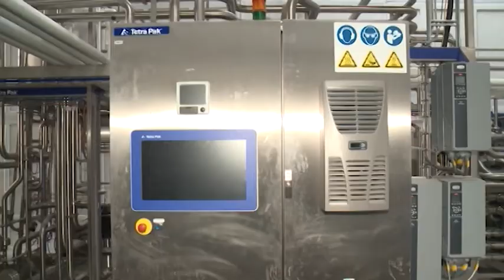"Масло-Дел" серіктестігі жаңа желіні іске қоспақ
Петропавлдағы "Масло-Дел" серіктестігі жыл соңына дейін ультра пастерленген сүт өндірісін іске қоспақ. Жаңа желінің іске қосылуымен кәсіпорынның жылдық қуаттылығы 88 мыңнан 120 мың тоннаға дейін артады. Әрі қосымша 100-ге жуық жаңа жұмыс орны пайда болады. Бүгін аймақ басшысы Құмар Ақсақалов аталған зауытқа барып, жұмыс барысмен танысты.